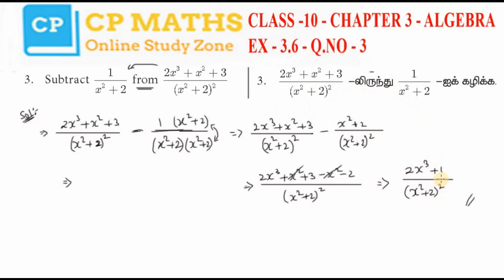Class 10 | Maths | Chapter 3 | ALGEBRA | Exercise 3.6 Q.No 3 | TN New Syllabus | Tamil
3.1 Introduction

3.2 Simultaneous Linear Equations in three variables

3.3 GCD and LCM of Polynomials

3.4 Rational expressions

3.5 Square Root of Polynomials

3.6 Quadratic Equations

3.7 Quadratic Graphs

3.8 Matrices